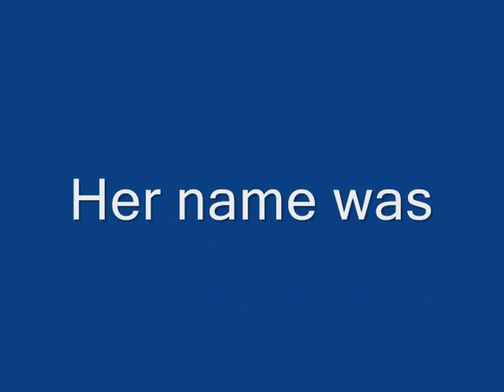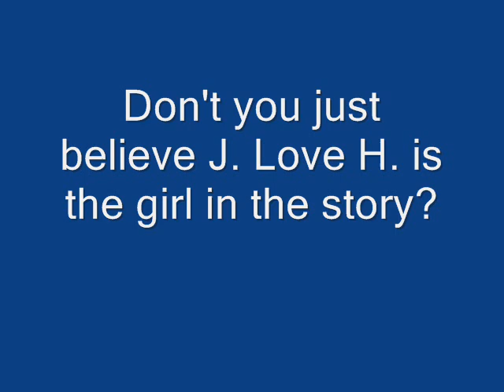A Jennifer Love Hewitt tribute video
My 1st JLH fan video and my 1st video as well. Just a normal appreciation video. The begining and end look really boyish though. Sorry about that. Enjoy the middle though :?

NOTE: SPAM MESSAGES ARE NOT WELCOME IN THIS VIDEO